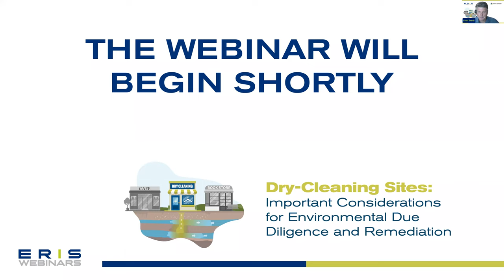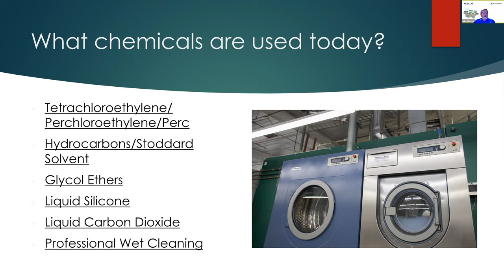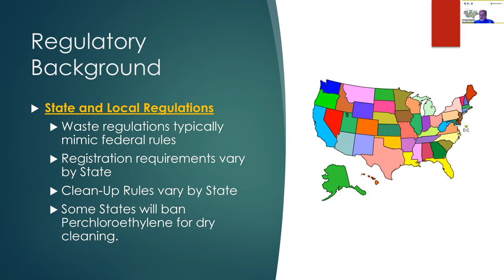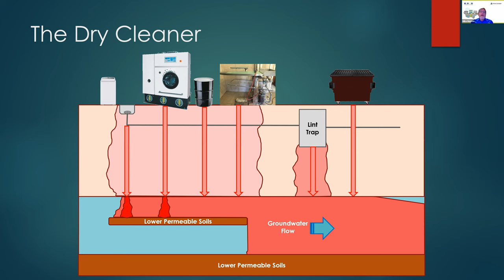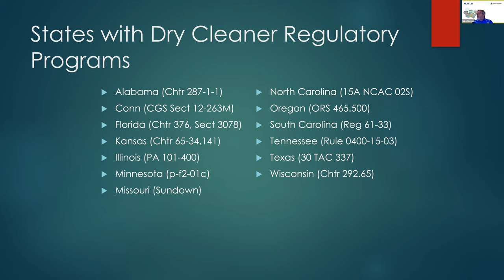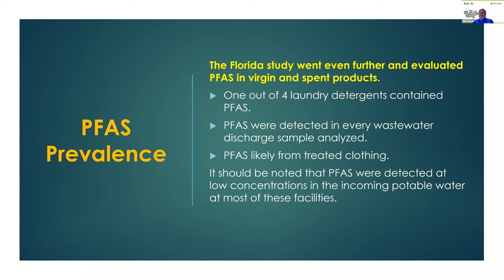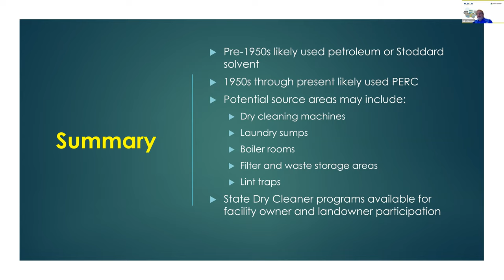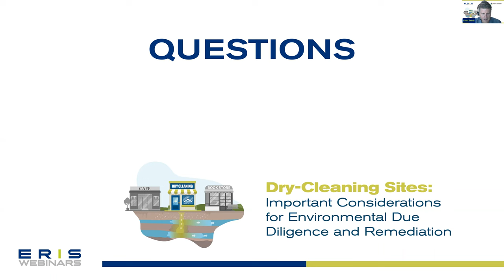ERIS Webinar: Dry-Cleaning Sites: Considerations for Environmental Due Diligence & Remediation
Dry cleaners typically use chemical solvents to clean clothes and other fabrics that, if spilled or discharged, can contaminate soil and water. Dry-cleaning processes commonly use perchloroethylene (PCE) and trichloroethylene (TCE). Because these solvents easily permeate and migrate through concrete or asphalt parking lots, they can impact a site’s soil and groundwater and create onsite vapor issues. PCE and TCE also are commonly identified as recognized environmental conditions (RECs) during environmental site assessments at dry-cleaning sites. Because many commercial properties and retail sites contain current and former dry cleaners, related issues arise in real estate transactions involving these sites, presenting unique environmental due diligence and remediation implications.

Please join Michael F. Marcon, PG, CAPM, of InControl Technologies, for a fascinating and informative discussion about dry cleaning related to environmental due diligence and assessment.